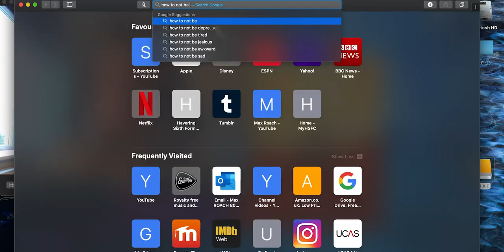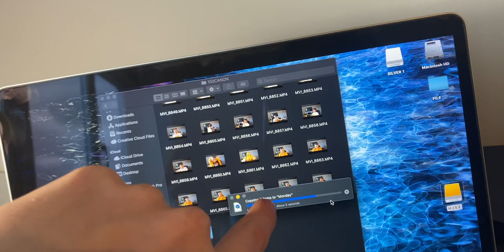This Is The Beginning Of A New Story... | Daily Vlog #1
-Max